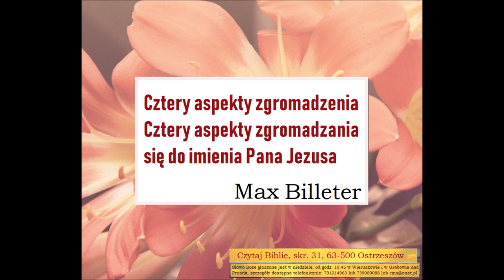Cztery aspekty zgromadzenia Max Billeter A081 Zielone Niwy